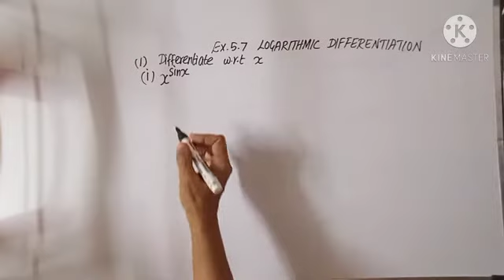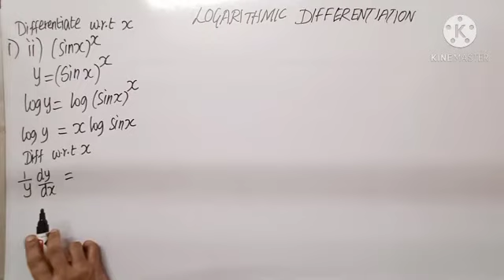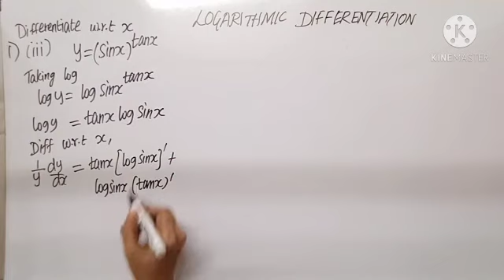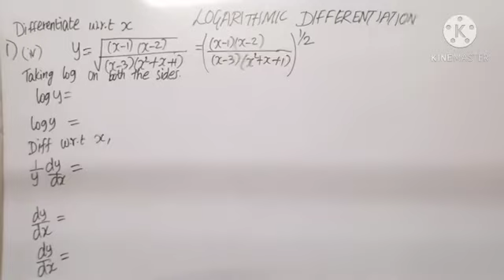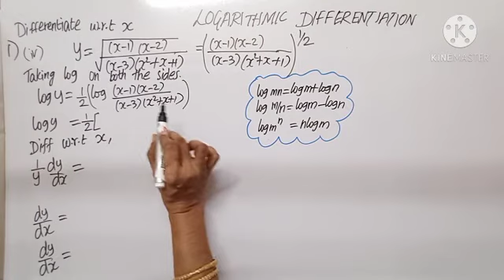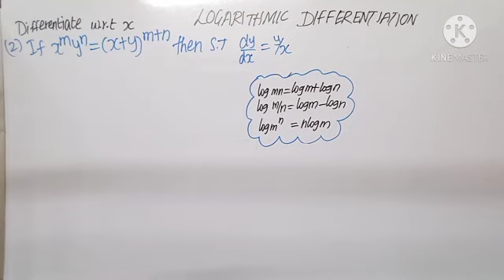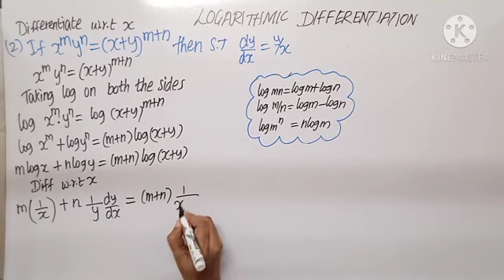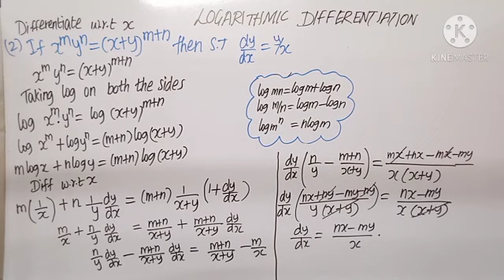Std11|BM#51| Ex5.7| Business Maths |Logarithmic Differentiation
TN SYLLABUS
Mrs BHARATHY